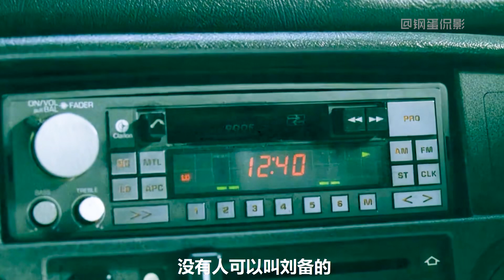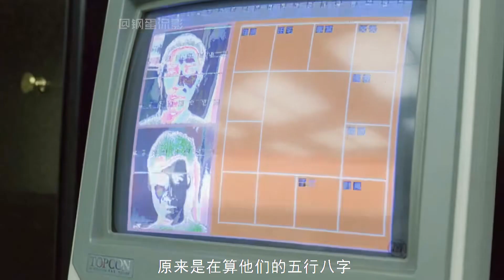一口氣看完《歌神與影帝》17分鐘完整版解說